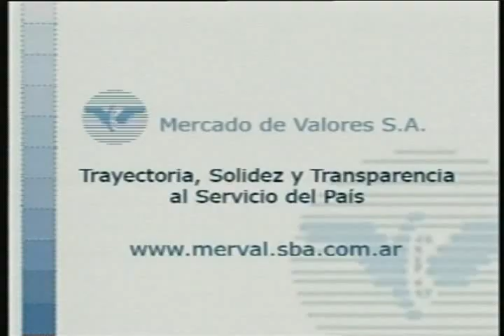Celíacos: ¿que debiera cambiar con la ley? - 10 de Mayo - Capítulo III.avi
En este nuevo programa de Javier Blanco se realiza una entrevista a Gladys Altamirano de la Asociación Celíaca Argentina y Luciana Gúzman, gastroenteróloga infantil.